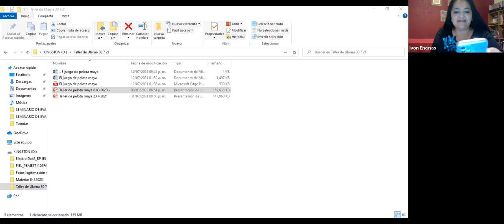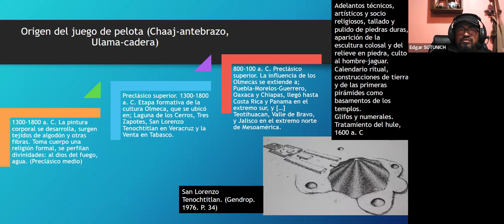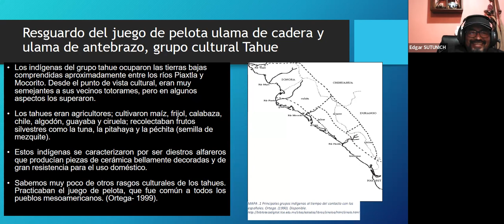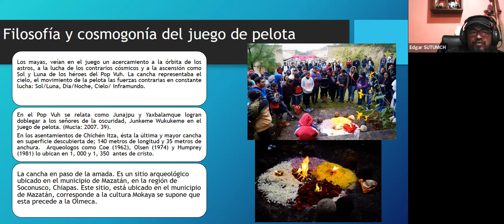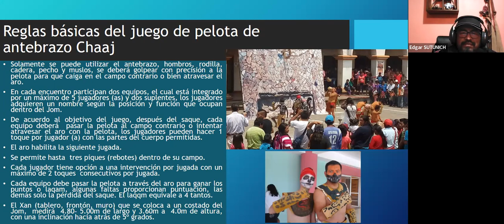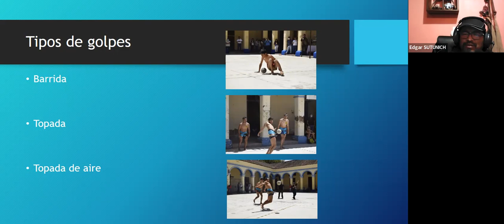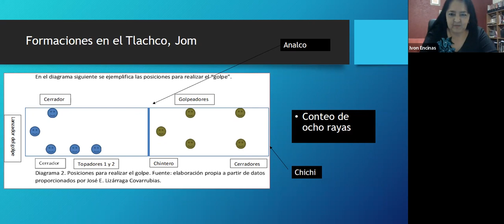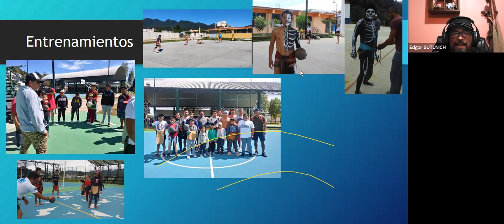El juego de pelota. Desde la visión de un jugador.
Conferencia impartida por el Maestro Edgar Pérez como parte del ciclo "Los juegos de pelota prehispánicos"